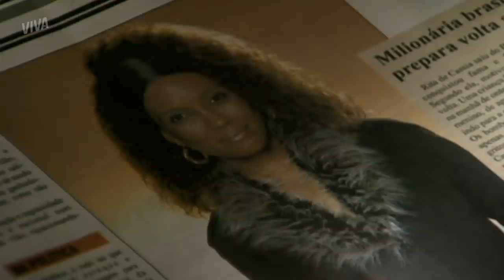YASMIN ESNOBA PERALTA | MALHAÇÃO | CAPÍTULO 3286 | MELHOR DO DIA | VIVA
Yasmin volta para o colégio cheia de seguranças e com vários fãs atrás dela. Quando Peralta tenta se aproximar, ela acaba esnobando o rapaz. Confira essa cena em MalhaçãoNoVIVA!

INFORMAÇÕES:

Capítulo 3286
Exibido dia 10 de janeiro de 2020, sexta-feira